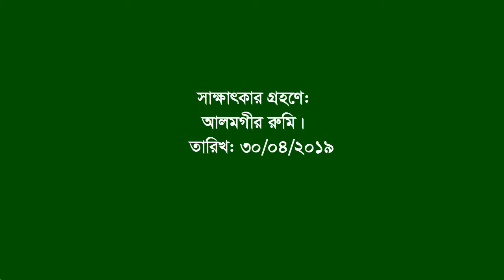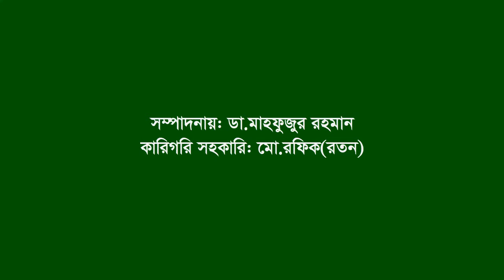Interview of Md Moksedur Rahman ।। Sadar ।। Dinajpur ।। SL Leader ।। F. Fighter ।। BLF ।। Leader.